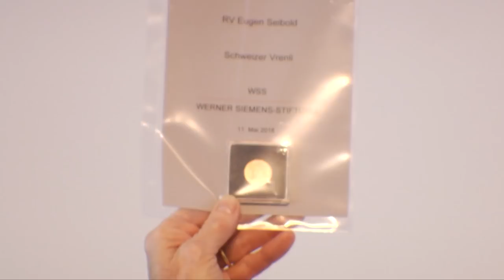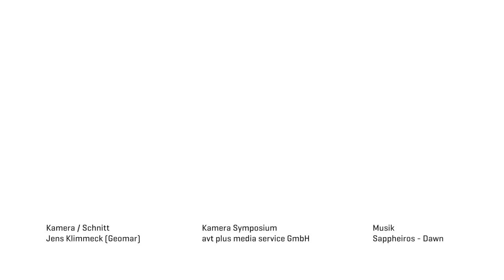Eugen Seibold - Festsymposium und Schiffstaufe am 11. Mai 2018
Neues Forschungsschiff Eugen Seibold
Festsysmposium und Schiffstaufe am 11. Mai 2018 in Kiel